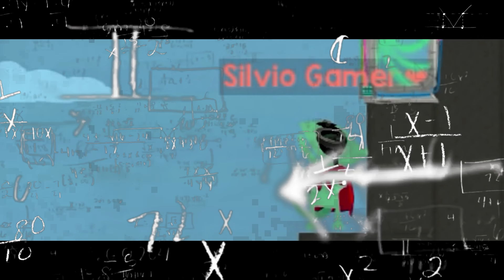NADIE SE SALVA de las TRAMPAS TROLL😂ULTIMATE CHICKEN HORSE con SILVIOGAMER y LINGAMES